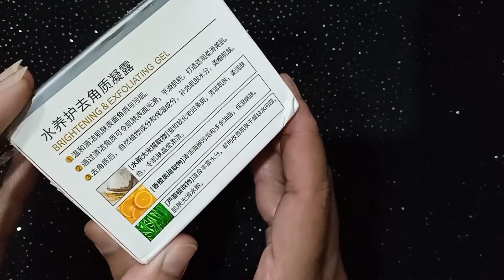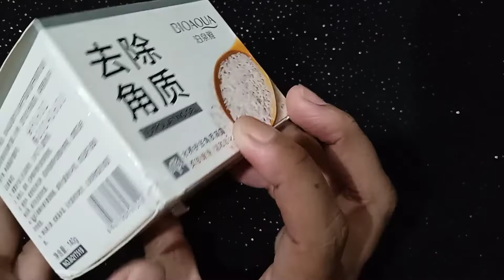Bioaqua rice exfoliating gel review, price, results, damage to eyes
I purchased this product from daraz.pk and used it for 2months and now I want to share my experience with you. hope you find the video informative